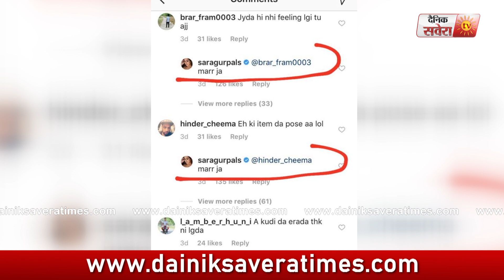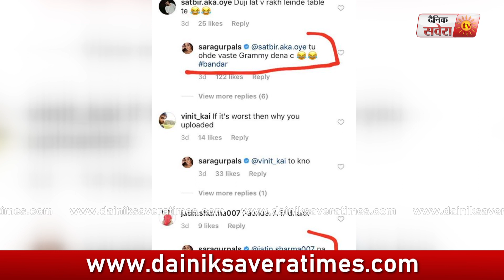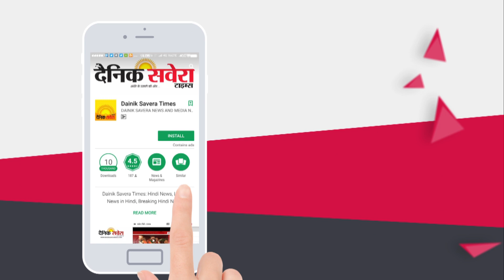Sara Gurpal ਨੇ ਆਪਣੇ Fans ਨੂੰ ਕਿਹਾ ਮਰ ਜਾ ਉਰ ਫਿਰ ਕਯੋਂ ਦਿੱਤੀ FIR ਦੀ ਧਮਕੀ l Dainik Savera